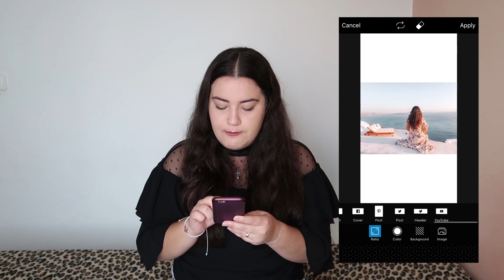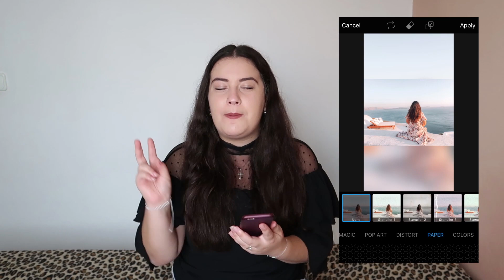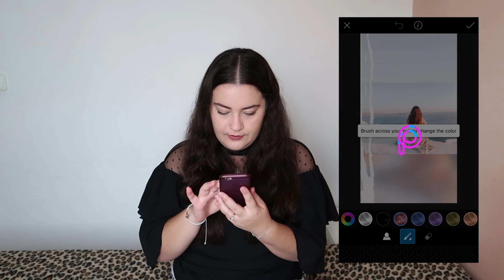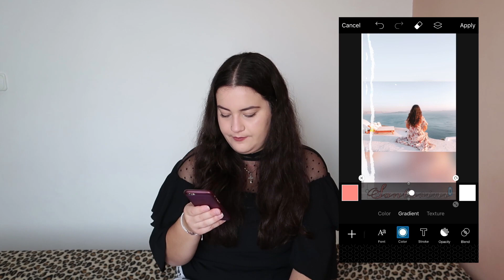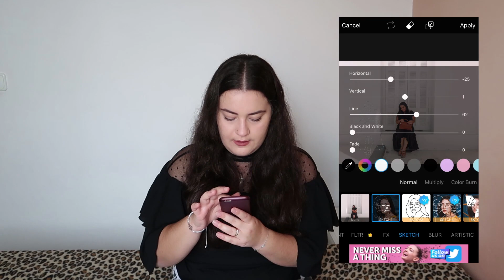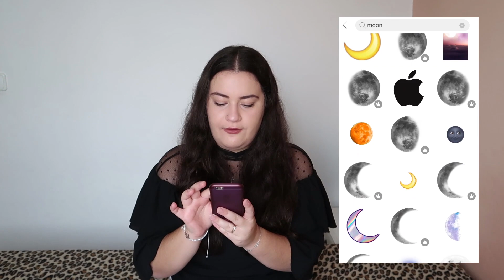ΠΩΣ ΚΑΝΩ EDIT ΤΑ STORIES ΜΟΥ ΓΙΑ ΤΟ INSTAGRAM!!! (PicsArt)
Γεια σας αγάπες μου!!!

Στο σημερινό βίντεο σας δείχνω πως κάνω edit τις φωτογραφίες/stories μου για το Instagram με την εφαρμογή PicsArt.